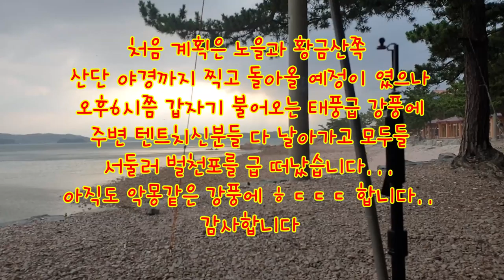벌천포오토캠핑장에 만난 재난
서산 벌천포 해수욕장에 다녀 왔습니다.
노지 카크닉 할려고 벌천포 해수욕장에 주차비 3천원 내고 들어왔는데,
그늘이 일도 없어. 벌천포 오토캠핑장에 들어가서 벌려 놓았는데,
사유지라서 5만원 내라고 합니다. 주변은 온통 공사중이라...
정상 요금 안받는줄 알았는데,. 음 4만원 달라고 해서 지불했습니다.
그럼 입구에서 주차비 괜히 지불했네요.ㅠㅠ
그리하여 노을까지 보고 황금산쪽 산단 야경까지 담아볼 생각이였는데
6시쯤 강풍이 몰려와 모두들 강제로 쫓겨났습니다.ㅠㅠ

bgm 팩토리- 오아시스